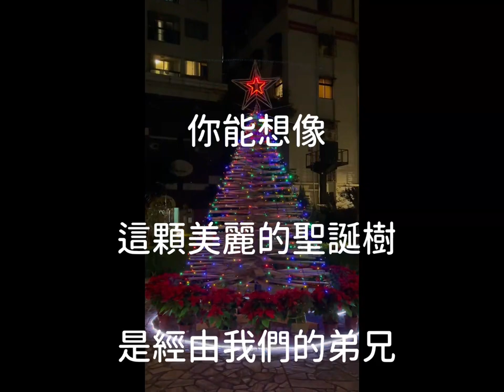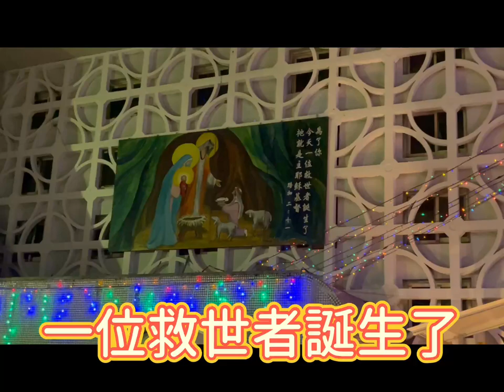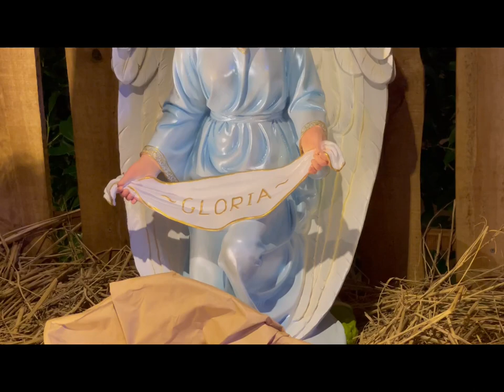2021 12 19 聖三堂祝福馬槽&聖誕點燈預告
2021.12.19 晚間六點鐘將舉行祝福馬槽儀式，歡迎您一同前來揭開聖誕節的序曲